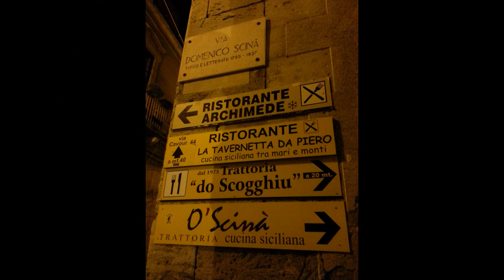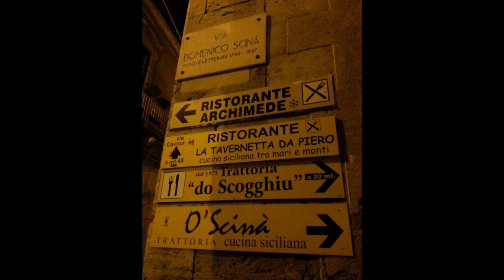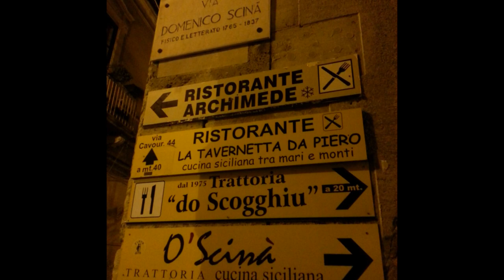A cicerchia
Dal cd "La Mia Sicilia 2" Il clip del brano "A cicerchia".
Parole, musica e immagini di Antonio Sparatore.
Voci, chitarre, e tastiere dello stesso autore. Percussioni generate elettronicamente.